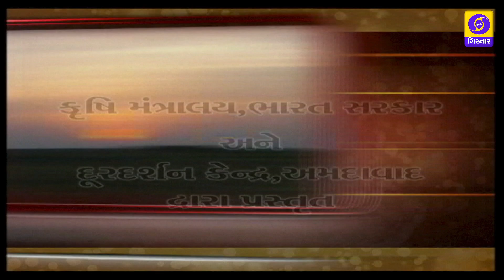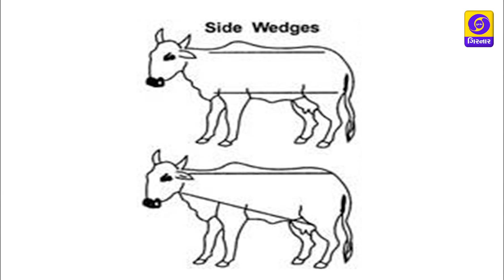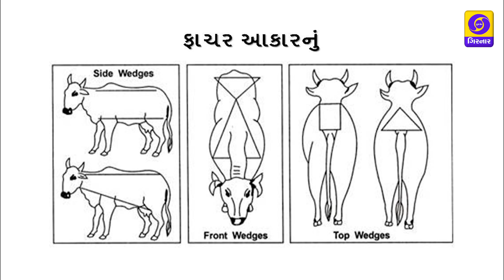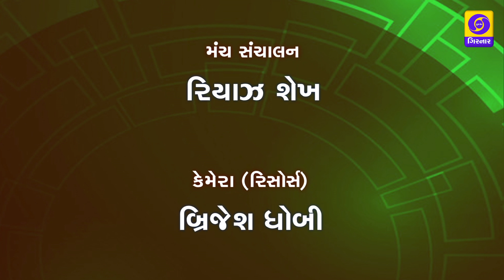KRISHI DARSHAN - DUDHALU PASHONI PASANDAGI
Proper selection is the first and the most important step to be adopted in dairying. Records are the basis of selection and hence proper identification of animals and record keeping is essential. Maintaining animals sustainable to the situation is the best policy. animals with Attractive individuality with feminity, vigour, harmonious blending of all parts, impressive style and carriage should be selected. Animal should have wedge shaped appearance of the body.